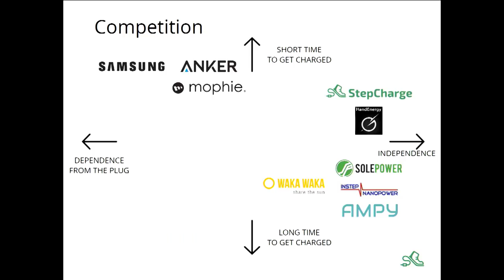Slush 100: StepCharge